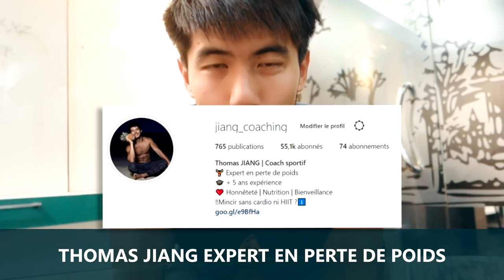Perdre du Poids : 6 Meilleurs Conseils Rapide Et Simple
Les 6 Choses à savoir pour perdre du poids. Facile à comprendre et à mettre en place !